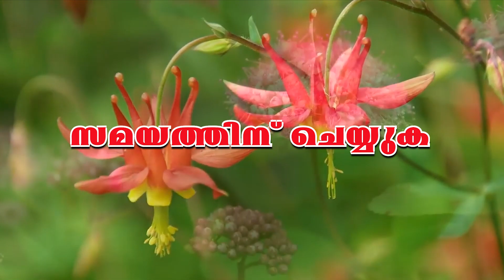Daiva Kripa-Message on 15 Sept 2020 . Fr .Davis Pattath CMI || സമയത്തിന് ചെയുക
Daiva Kripa-Message on 15 Sept 2020 . Fr .Davis Pattath CMI published by Jerusalem Retreat Centre .Thalore || സമയത്തിന് ചെയുക